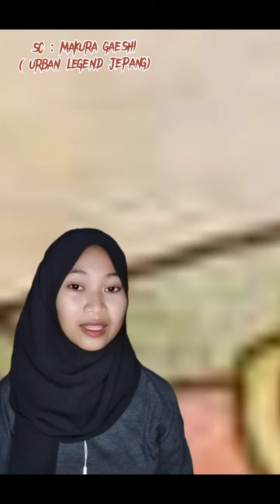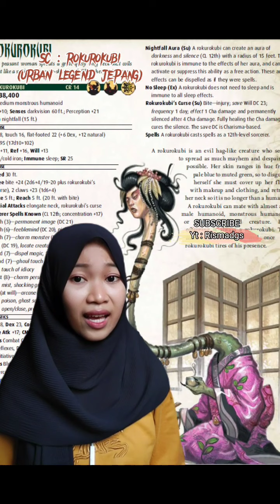KOMPILASI CERITA MISTERI TIKTOK Rismadgs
Assalamu Alaikum sahabat @Rismadgs ,Terimakasih untuk terus support channel ini!

Kumpulan cerita misteri rismadsg

Bagi kalian yang ingin berbagi pengalaman Horornya bisa langsung cerita detailnya di Instagram aku !

Main ke Snack video aku yuk! Jangan lupa difollow !

Jika kalian suka dengan video aku silahkan disubscribe,like,koment positif,nyalakan lonceng notifikasinya dan Tunggu Cerita Horror selanjutnya!🤗

Semua material yang difitur dalam video ini dimiliki oleh para pemiliknya yang kami hormati, kami tidak mengklaim video mereka sebagai milik kami.
Semua video atau foto yang digunakan dalam penjelasan adalah sebatas visualisasi dan bukan merupakan video atau gambaran asli dari kasus yang dibahas,kecuali dijelaskan sebaliknya.